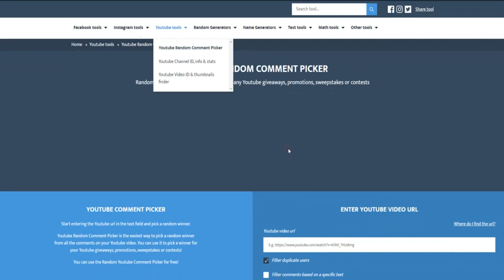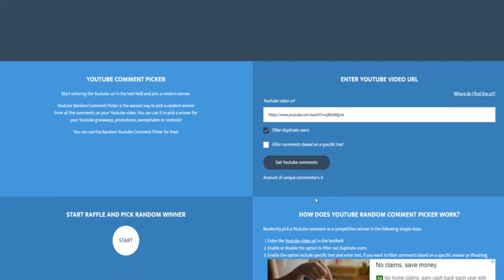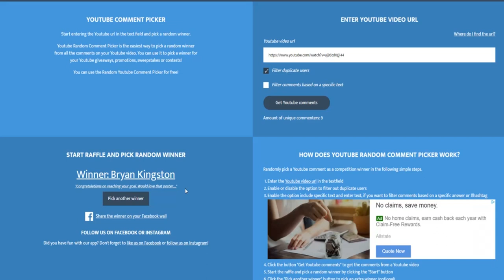500 SUBSCRIBER C8 POSTER GIVEAWAY WINNERS ANNOUNCED!!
CONGRATS TO THE WINNERS OF THE 500 SUBSCRIBER C8 POSTER GIVEAWAY!!

ACCELERATE YELLOW C8 2020 CORVETTE: Footage of the accelerate yellow C8 driving around in the wild

👇 MY 2016 CORVETTE Z06 MODS

Carbon fiber side air vents with z06 supercharged badging
Carbon fiber side skirts
Carbon fiber rear quarter panel air ducts
Carbon fiber stage 3 spoiler

Interior options:
Carbon fiber dash
Carbon fiber steering wheel
Carbon fiber center grip handle
Adrenaline Red Competition seats with carbon fiber trim

Protection options:
Full paint protection film
Full carbon ceramic coating + Wheels